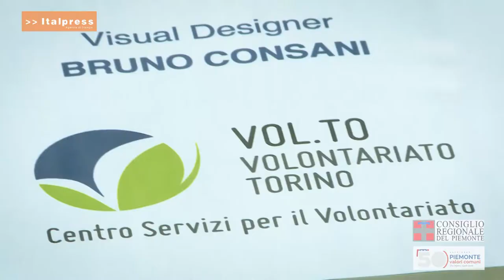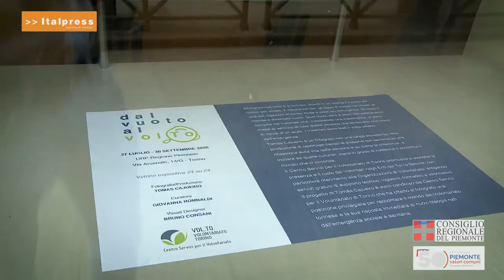Mostra all'Urp dal Vuoto al Volto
Mostra fotografica organizzata dal Consiglio regionale del Piemonte e allestita presso i locali dell'Urp di via Arsenale a Torino che ritrae volti di cittadini torinesi durante i giorni del lockdown.